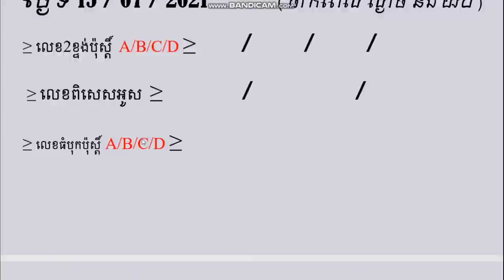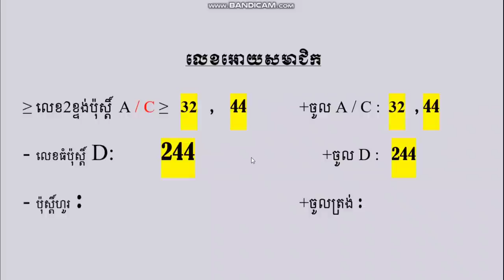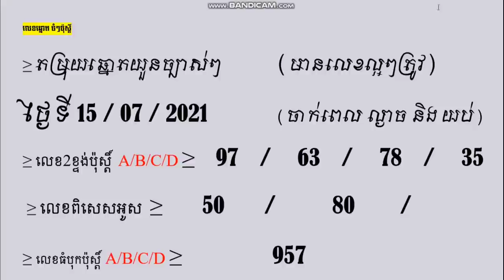មេរៀនMicrosoft Excel 2016/Microsoft Excel lesson 2016_Part 10